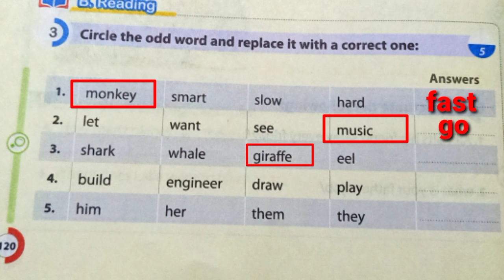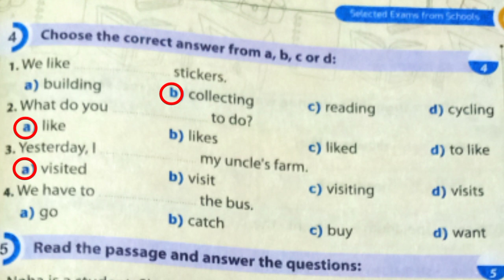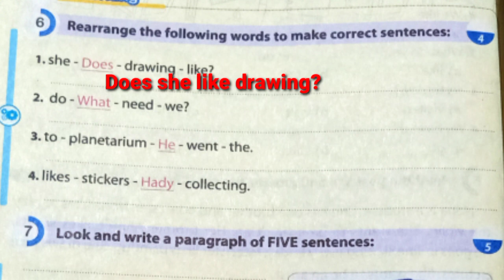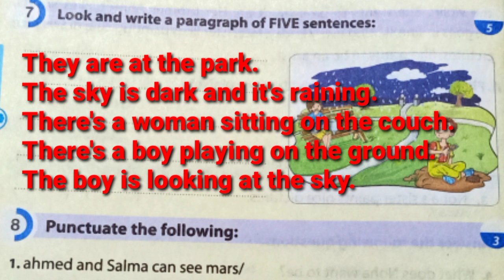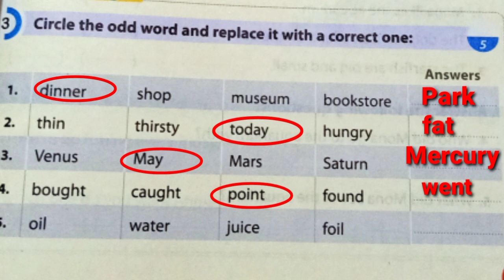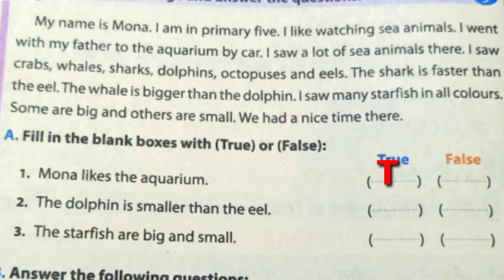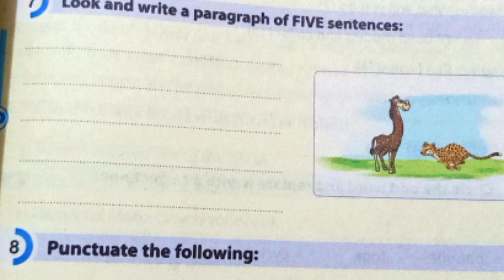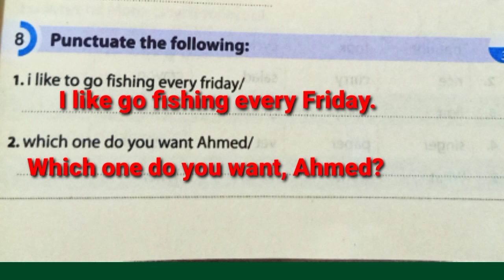نماذج امتحانات لغة إنجليزية للصف الخامس ترم ثاني | حل امتحان محافظة المنوفية والدقهلية كتاب جيم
حل امتحانات ملحق كتاب جيم خامسه ابتدائي ترم ثاني
مراجعة انجليزي خامسه ابتدائي ترم ثاني
اجابات ملحق كتاب جيم خامسه ابتدائي ترم ثاني
حل امتحانات كتاب جيم خامسه ابتدائي صفحة 60 إلى 83